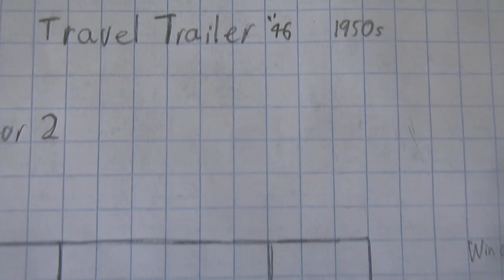9806: 4 ART BATHROOM BY J-MCD